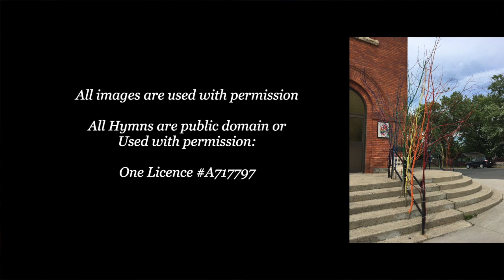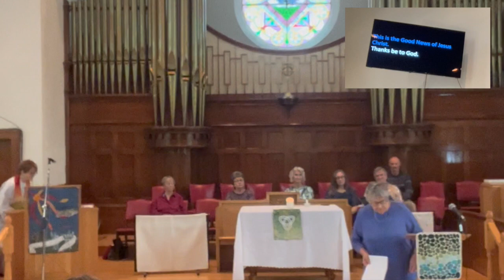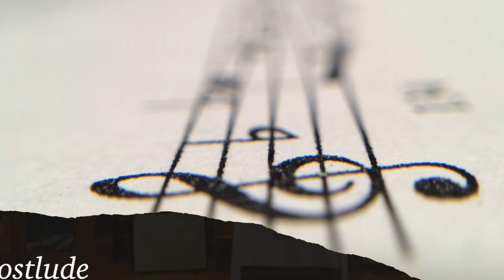Worship Service Knox United Church, Kenora Ontario Sept 24, 2023